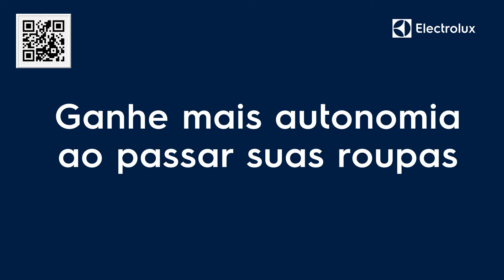Novo Ferro de passar a seco e a vapor Electrolux Efficient ESI10 - ESI11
Conheça: Novo Ferro de passar a seco e a vapor Electrolux Efficient ESI10 - ESI11